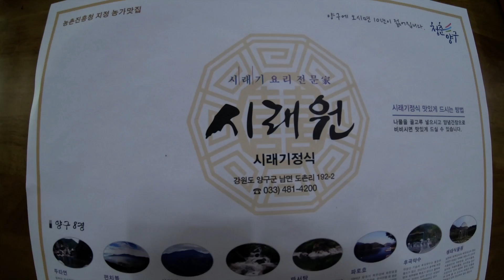환불원정대 '만옥' 누님도 다녀갔다는... '시래기 정식' 을 맛보다!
강원도 양구하면? 시래기! 펀치볼 시래기!
그래서 오늘은 '시래기 정식' 맛보러 왔습니다.
시래기 정식으로 유명한 '시래원' 식당은...
여러 TV 프로그램에 소개가 되었고
환불원정대 '만옥' 누님인 엄정화 등 유명인들도 많이 다녀간 곳이더군요.
바로... 그곳에서 맛본 '시래기 정식'... 함께 볼까요?^^

* '구독'과 '좋아요'는 컨텐츠를 만드는데 큰 힘이 됩니다!